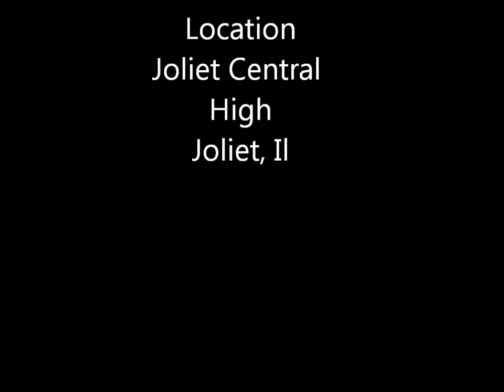Photo 3 Video Journal 2013 Week 5